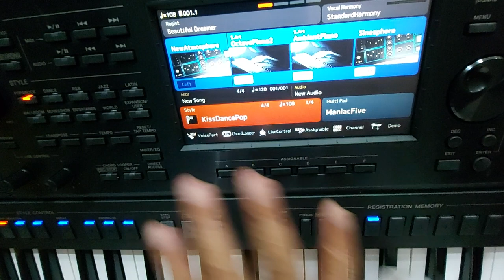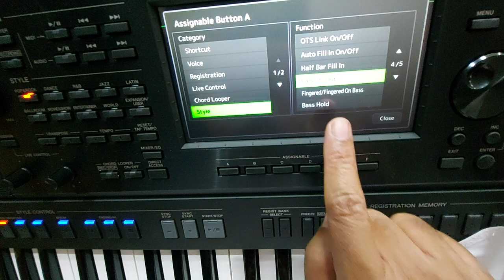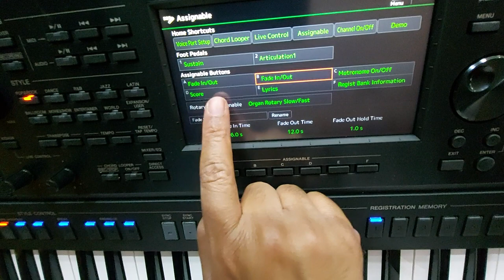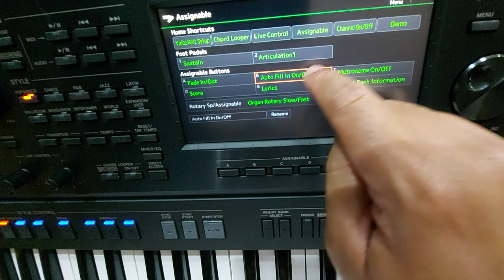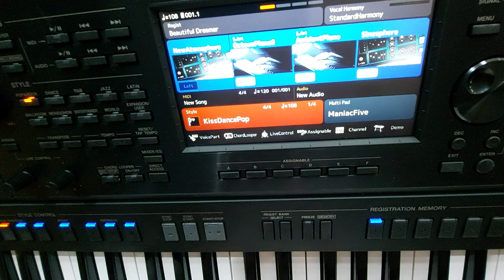الوصول الى خدمة PSR A 5000 FADE OUT FADE IN